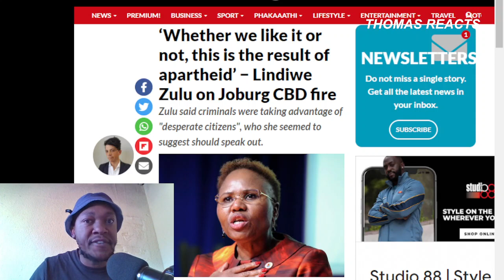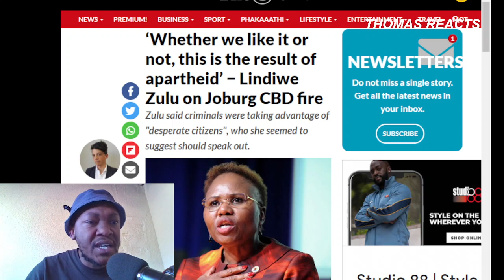IDIOTIC ANC Rep. BLAMES APARTHEID For JHB CBD FIRE | '' this is the result of apartheid''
Welcome to THE 360 EXPERIENCE! In this episode, we're diving into a moment where an ANC representative attributes the Johannesburg CBD fire to apartheid. Join me as I share my genuine reactions and insights into this statement and its potential impact on the political discourse surrounding the tragic incident.

In this video, I analyze the statement made by the ANC representative blaming apartheid for the Johannesburg CBD fire. We'll explore the context of this statement, the reasoning behind it, and the potential implications of such attributions on public perceptions and political discussions.

Furthermore, I'll discuss the significance of addressing urban issues and the role of public statements in shaping opinions. We'll reflect on the importance of empathetic and constructive discourse when dealing with city-related crises and the potential consequences of such claims on party images and public trust.

As a platform for political commentary and analysis, THE 360 EXPERIENCE is committed to discussing developments that shape our society. I invite you to share your thoughts and perspectives in the comments section below, as your input adds depth to the conversation.

Thank you for joining our community, where informed analysis meets thoughtful reactions, and conversations inspire reflection. Welcome to THE 360 EXPERIENCE!